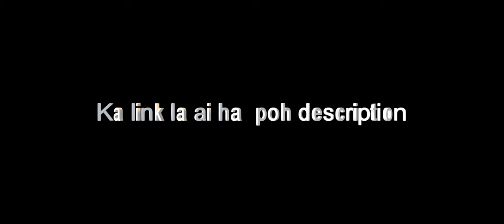"IA PHI NGA JIED" Khasi Series TRAILER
Cast - Ibaniewkor L Mawnai
Richest Nongbri
Hababiang Wahlang
Kong A Kharsyntiew
Scripted &Directed by Ibaniewkor L Mawnai